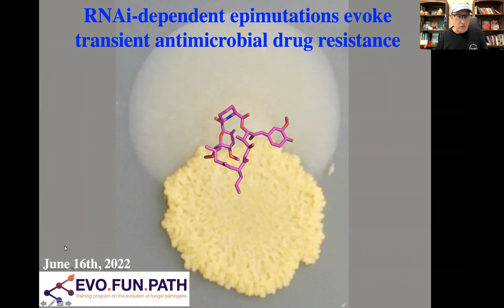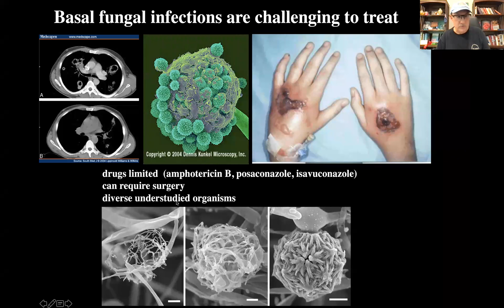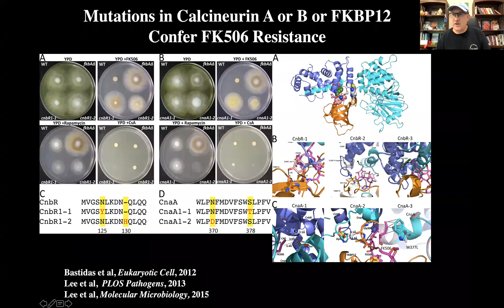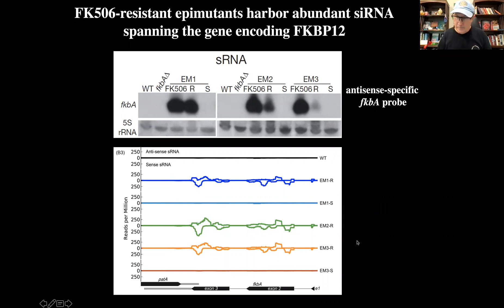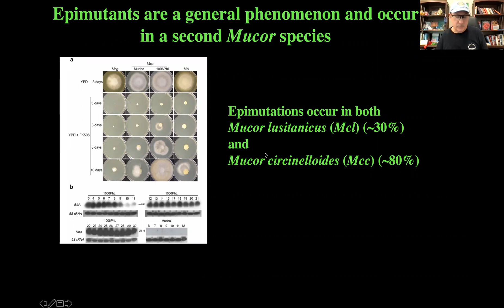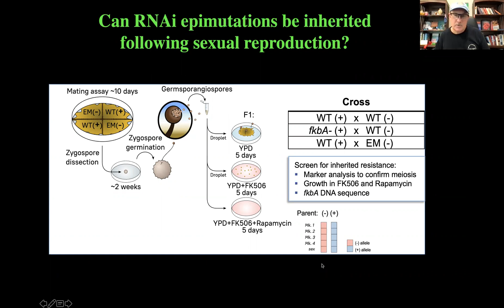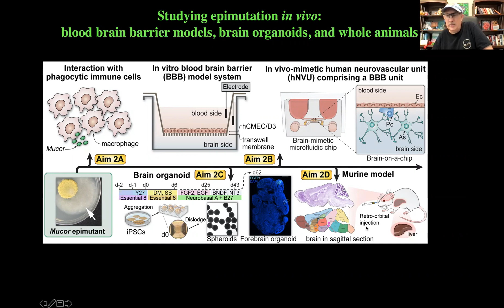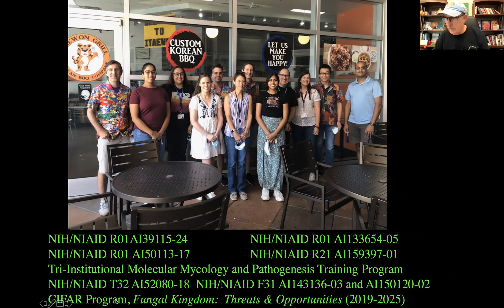EvoFunPath seminar: Dr. Joseph Heitman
RNAi-dependent epimutations evoke transient antimicrobial drug resistance
Microorganisms evolve via sexual/parasexual reproduction, mutators, aneuploidy, Hsp90, or prions.  Mechanisms that are detrimental can be repurposed to generate diversity.  Microbes are known to evolve resistance to antimicrobial agents via pathways involving both stable and unstable genetic mechanisms, such as aneuploidy underlying azole resistance in Candida albicans and Cryptococcus neoformans.  We discovered a new mechanism conferring antifungal drug resistance in the human fungal pathogen Mucor circinelloides. Spontaneous resistance to the antifungal drug FK506 was found to evolve via two distinct mechanisms.  One involves Mendelian mutations conferring stable irreversible drug resistance; the other occurs via an epigenetic RNA interference (RNAi)-mediated pathway resulting in unstable, transient drug resistance.  The peptidyl-prolyl isomerase FKBP12 interacts with FK506 forming a complex that inhibits the protein phosphatase calcineurin.  Calcineurin inhibition by FK506 blocks M. circinelloides dimorphic transition to hyphae and enforces growth as yeasts.  In some FK506 resistant isolates, mutations in the fkbA gene encoding FKBP12 or the calcineurin cnbR or cnaA genes confer FK506 resistance and restore hyphal growth.  In other resistant isolates, no mutations are found in the known drug targets.  Instead, RNAi has been triggered to silence the fkbA gene, yielding drug-resistant epimutants.  FK506-resistant epimutants readily revert to drug-sensitivity in the absence of FK506.  The establishment of epimutants is accompanied by generation of abundant fkbA small RNAs and requires some known RNAi pathway components whereas others are dispensable.  Surprisingly, epimutants occur at a higher frequency and are more stable in mutants lacking RNA-dependent RNA polymerase 1 or 3 (Rdrp1/3) or the RNaseIII-like protein R3B2, revealing some RNAi components inhibit epimutation.  Silencing of the drug target FKBP12 appears to involve generation of a double-stranded RNA trigger intermediate using the fkbA mature mRNA as template to produce antisense fkbA RNA.  These findings have been generalized to show epimutations occur in a second species of Mucor and identifying epimutations in the pyrF or pyrG genes conferring 5-fluoroorotic acid (5-FOA) resistance. Studies in murine models address the stability/instability of epimutations during infection and reveal infection related stress can induce epimutation and drug resistance.  No changes in heterochromatic modifications have been detected in epimutants, suggesting they are strictly dependent upon RNAi.  Moreover, recent studies reveal that epimutants are stable enough to be inherited following sexual reproduction, and thus are sufficiently stable to survive passage through meiosis.
These studies uncover a novel, reversible, transient epigenetic RNAi-based epimutation mechanism controlling phenotypic plasticity, with implications for antimicrobial drug resistance, in vivo mechanisms of pathogenesis, and RNAi-regulatory mechanisms in fungi and other eukaryotes.  The full impact of epimutations in this and other genetic systems (including fungal pathogens of humans, fungal pathogens of plants, and oomycete pathogens of plants) may have eluded discovery previously given their inherently unstable nature.